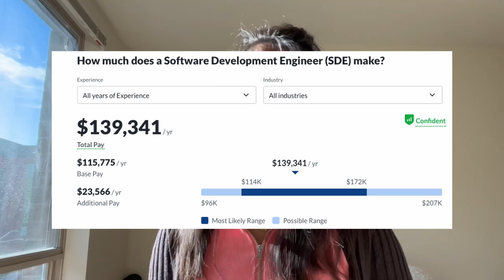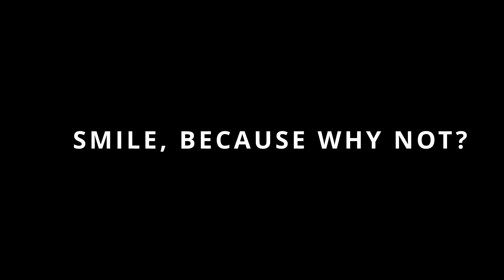Data Science vs Computer Science | Skills, Job, Salary, Education comparison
Love always.
Take care :)